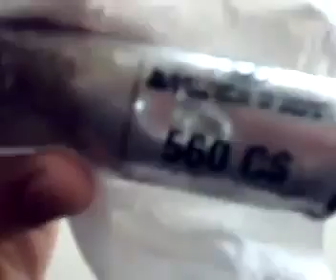tunis bomb israel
تونس تستعمل قنابل مسيلة للدموع مصنوعة في اسرائيل